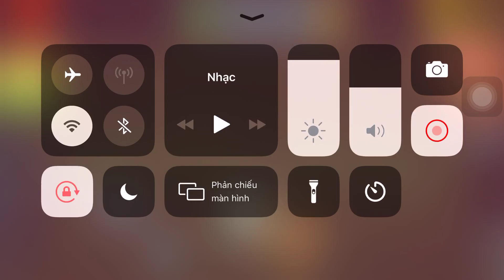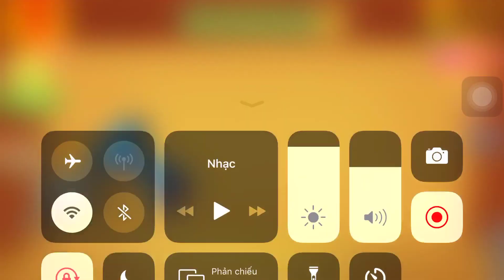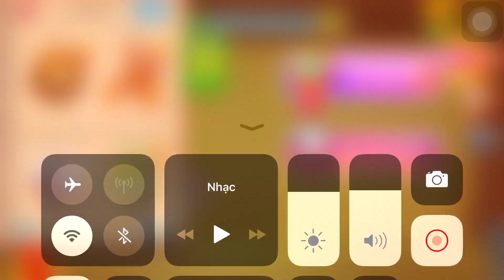Crash Test Vs The Buddy| Kick The Buddy